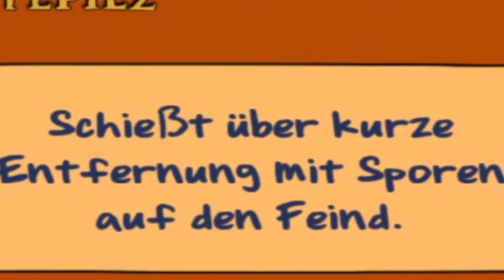Mein Garten wird überrannt! (Plants vs Zombies)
In diesem Video erleidet unser Garten schwere Verluste.😥 Viel Spaß!

📜Brawl Stars Club: SilverArmy